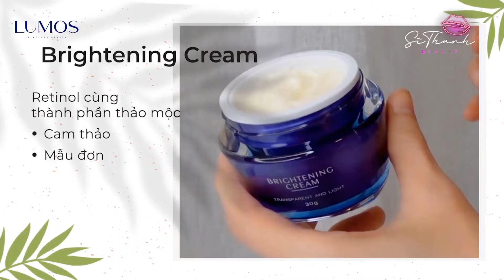Si Thanh Review Lumos Brightening Cream